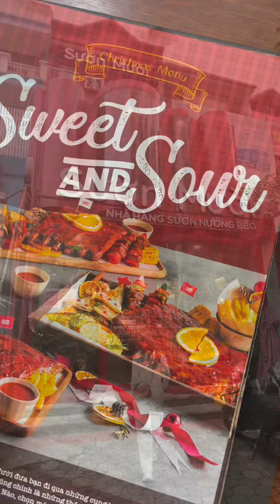Sườn Mười Nay Đã Biến Hóa Đẹp Như Thế Này | Ở Hà Nội